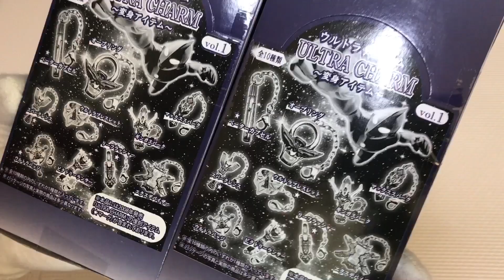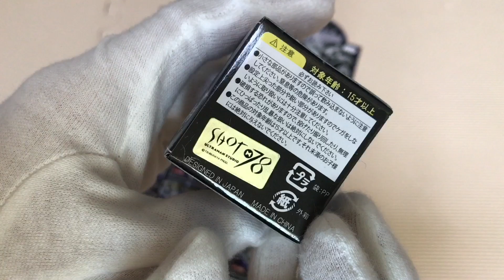【M78ショップ限定!!】ウルトラチャーム 変身アイテム Vol.1 ウルトラマン ベーターカプセル スパークレンス リーフラッシャー ギンガスパーク オーブリング ウルトラバッジ ビクトリーランサー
【M78ショップ限定!!】ウルトラチャーム 変身アイテム Vol.1 ウルトラマン ベーターカプセル スパークレンス リーフラッシャー ギンガスパーク オーブリング ウルトラバッジ ビクトリーランサー エクスデバイザー ウルトラブレスレット ultraman henshin item ultra charm vol.1